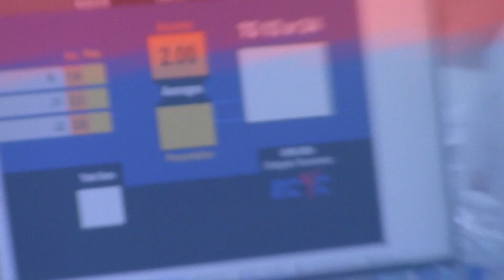Vermont2024 PC1 TorrieJacobs5